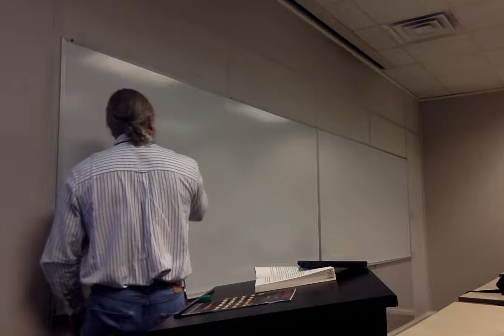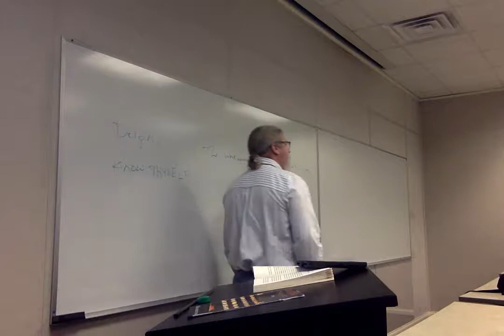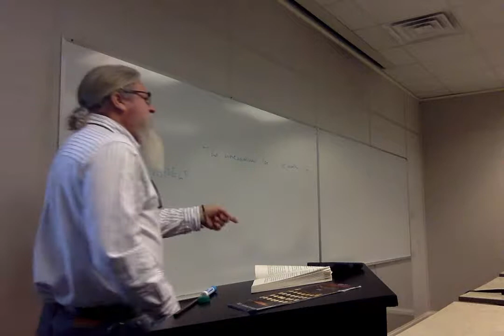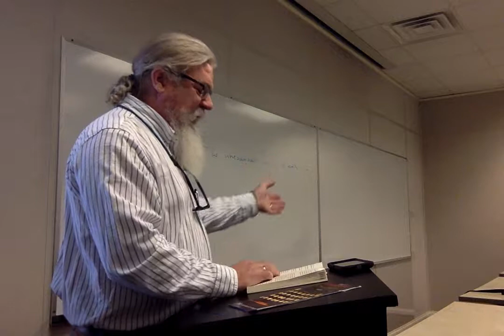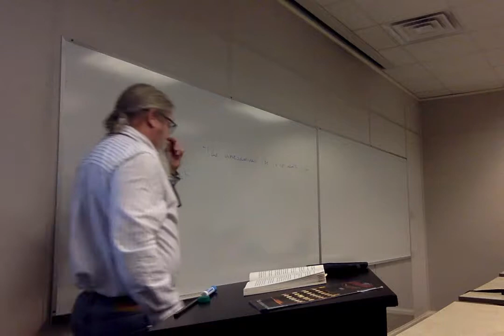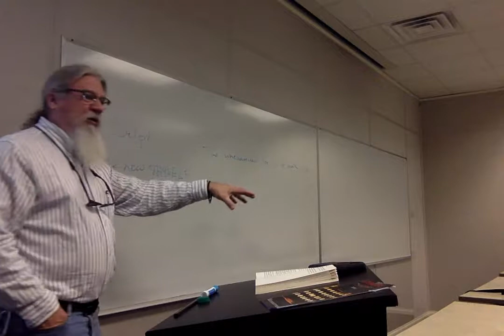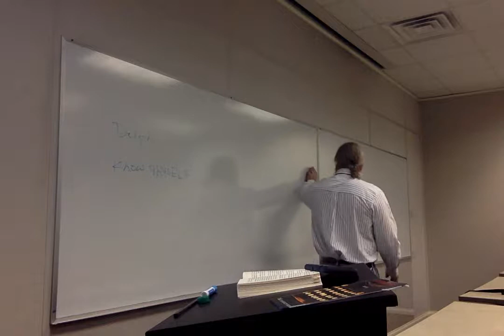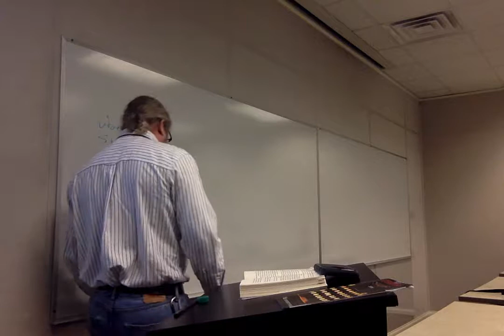ENGL 2020 025 Sp 19 Lecture 12 Taran Wanderer to ch 16